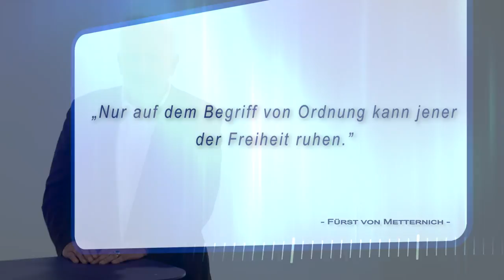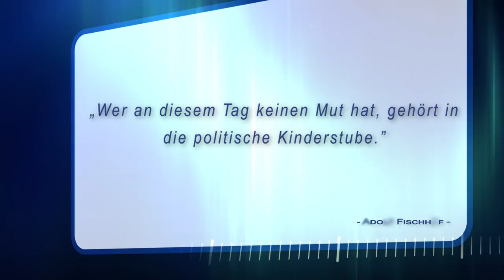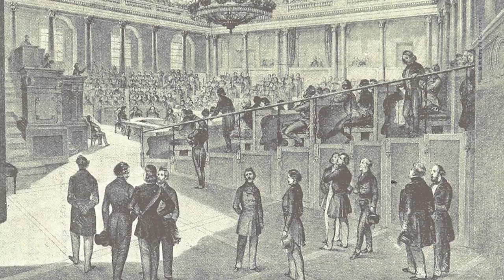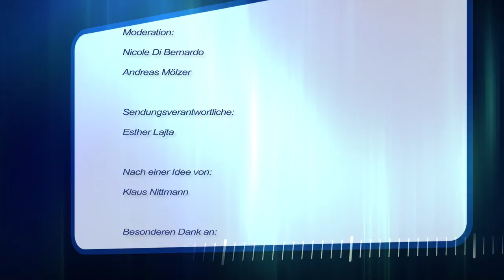Am Anfang war 1848 - Die Geschichte der FPÖ, Teil 1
DIE FREIHEIT, DIE WIR MEINEN!
Eine Doku-Serie über die Geschichte des nationalliberalen Lagers und der FPÖ. Folge 1: Am Anfang war 1848